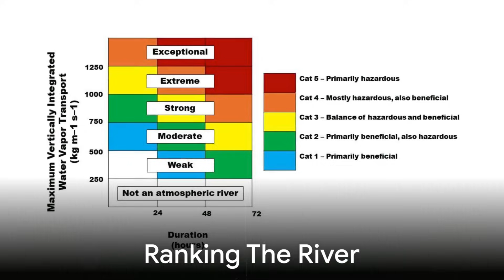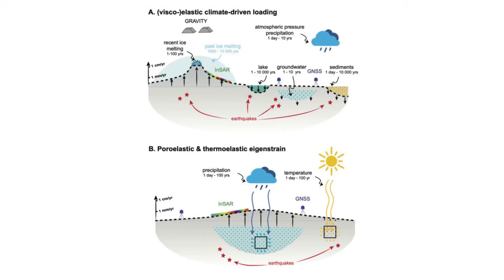Record-Breaking Category 4 Atmospheric River Hits the Pacific Northwest Triggers Mount Rainier!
A detailed look at the Category 4 atmospheric river that drenched the Pacific Northwest — tracking its 7,000-mile moisture plume, NASA GEOS imagery, record rainfall, floods, landslides, and the added snowpack on Mount Rainier. We explore how extreme precipitation can alter subsurface stresses, influence seismicity, and raise lahar hazards, plus the role of a warming climate in supercharging these “rivers in the sky.”
CHAPTERS
00:00:00 The River In The Sky
00:00:35 Questions And Stakes
00:01:05 Seeing The Plume
00:01:35 Ranking The River
00:02:33 Deluge On The Ground
00:03:18 Slopes Give Way
00:03:38 Snow Load In The High Country
00:05:00 Deep Connections
00:05:39 Ice And Magma
00:06:38 Cap Or Catalyst
00:07:37 Lahar Reality
00:08:52 Rivers In A Warmer Sky
00:09:15 Aftermath And Signals
00:10:26 Call To Action